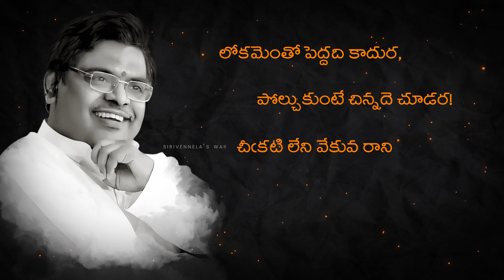Bad Bad Boy l Josh Movie l Naga Chaitanya, Karthika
We explore sirivennela's poetry and literature

Song : Bad Bad Boy
Movie Name : Josh
Banner : Sri Venkateswara Creations
Producer : Dil Raju
Director : Vasu Varma
Music Director : Sandeep Chowta
Star cast : Naga Chaitanya, Karthika
Lyrics : Sirivennela Sitarama Sastry
Singer : Ranjith